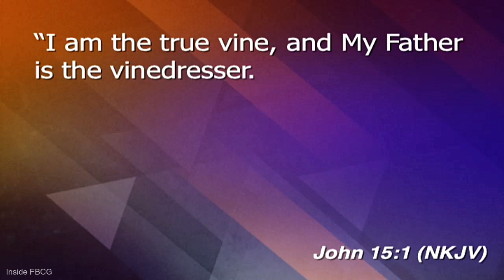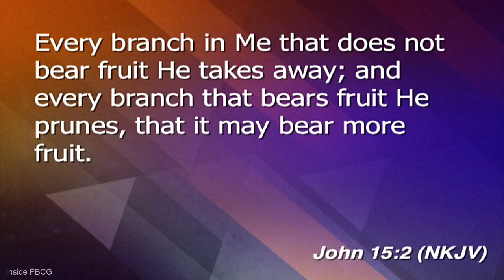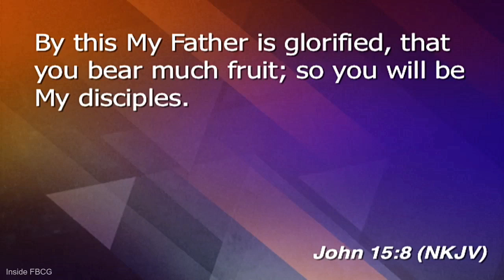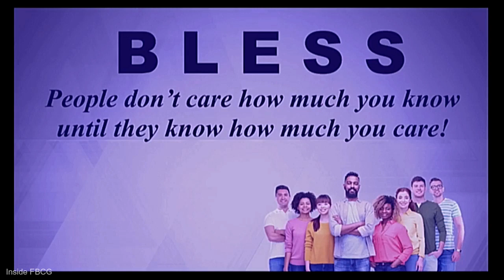"Developing A Process of Evangelism To Reach The Lost With The Gospel" Pastor John K. Jenkins Sr.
First Baptist Church of Glenarden, (CD,DVD 6/25/2019 7pm)